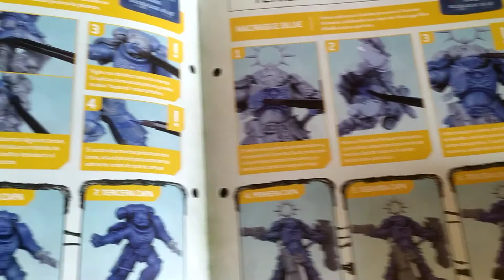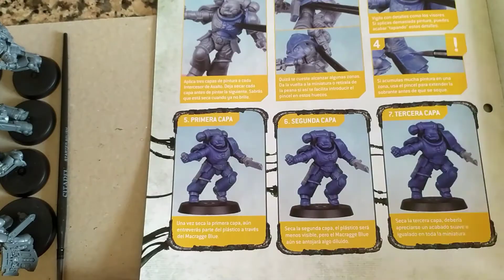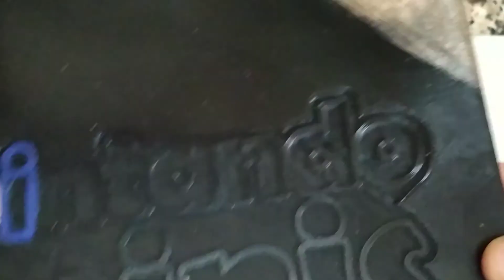Pintando Marines Espaciales de Warhammer 40.000 Imperium - Pintura del Fascículo 3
Hoy hacemos la sección de pintura del fascículo 3 de la colección de Salvat de Warhammer 40K  imperium, pintamos 8 intercesores de asalto y 2 copias del teniente primaris del primer fascículo. Lo pintamos utilizando los ticks y sugerencias del fascículo, aunque en esta ocasión con 2 capas ha sido suficiente.